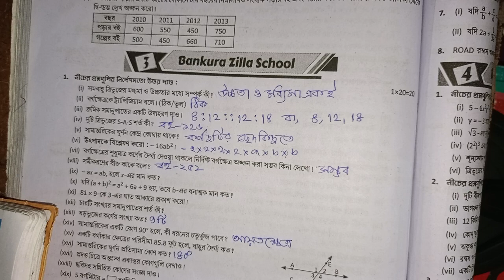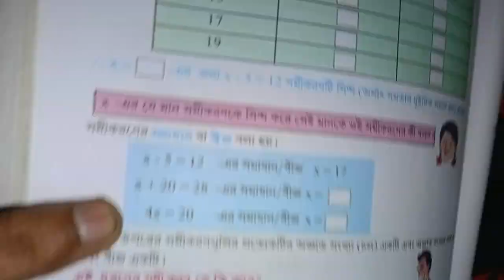RAY & MARTIN QUESTION BANK 2023 Math Class 7 Bankura Zilla School